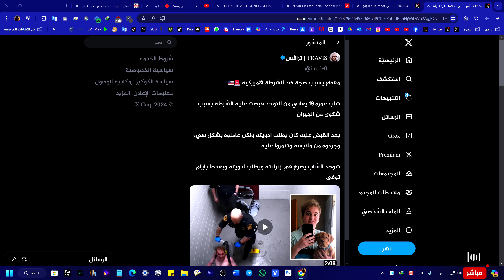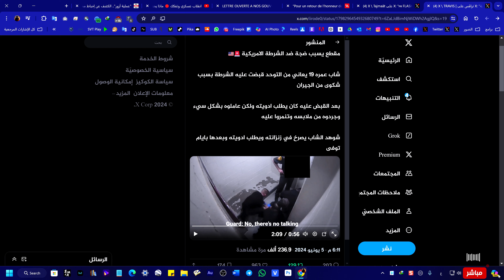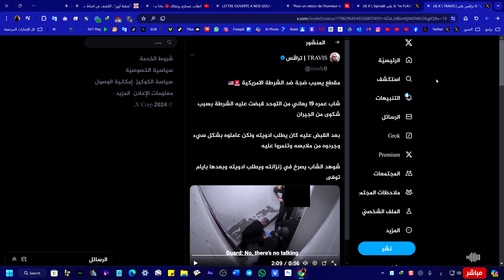وفاة مصاب بالتوحد في السجون الأمريكية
◄ شؤون إسلامية قناة مستقلة تتناول بعض القضايا العامة الإسلامية إضافة إلى التعليق على الأحداث السياسية والاجتماعية ونشر فيديوهات متنوعة من حول العالم.
محتوى القناة مجاني تمامًا وبدون دعاية إجبارية أو إعلانات تجارية ونعتمد بالدرجة الأولى على دعم المتابعين